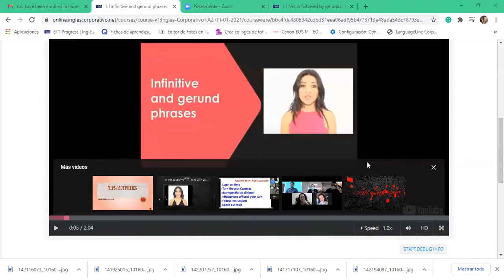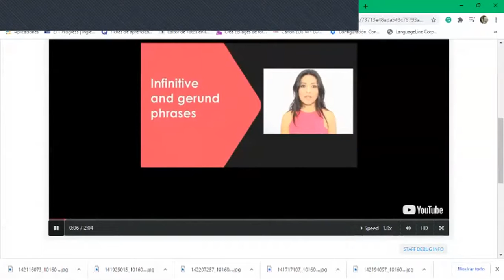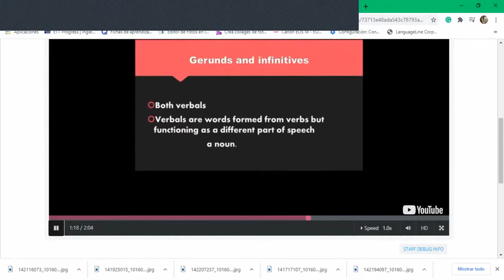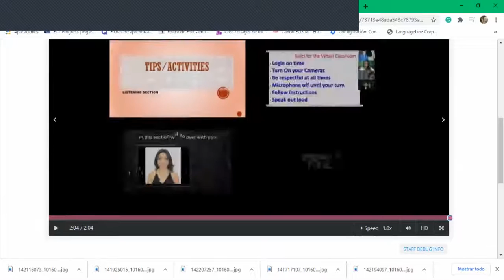Ingles Corporativo- 9-10 pm day 1